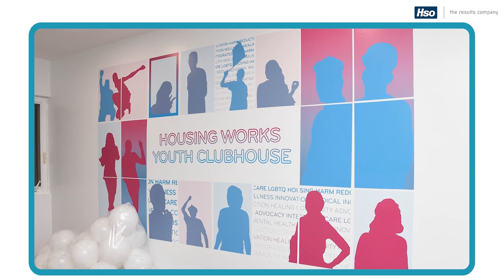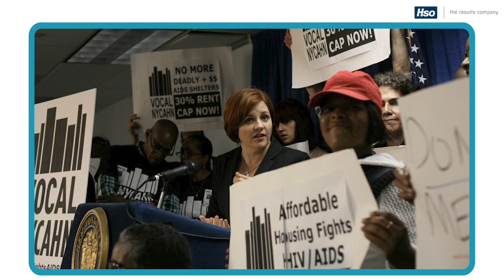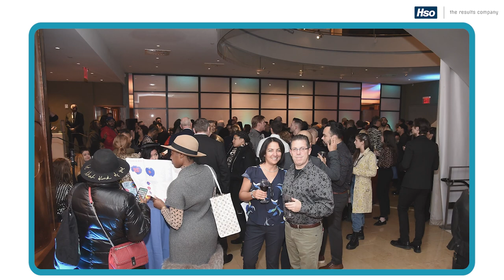How Housing Works is Improving Outcomes with Cloud-Based Technology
Housing Works fights for funding and legislation to ensure that all people living with HIV/AIDS have access to quality housing, healthcare, HIV prevention, and treatment, among other lifesaving services.

HSO has had a long association with Housing Works, beginning in 2015. Since then, we’ve worked together on several successful initiatives. In this video interview, hear how Housing Works has partnered with HSO to: 1) Bring outsourced financials and billing in-house, 2) Move their data from on-premises to the cloud, and 3) Deal with a global pandemic along the way.